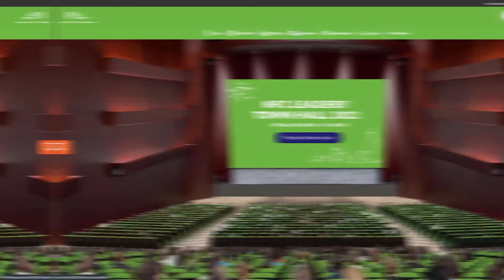Customer Testimonial: Stampede Pictures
While setting up an event, if things ever get daunting or complicated, know that your vFairs Project Managers are fully armed to tackle anything for you.

You can sit back, relax and take a sip 🍹. Come find out what it's like to work with an unmatched team 😏